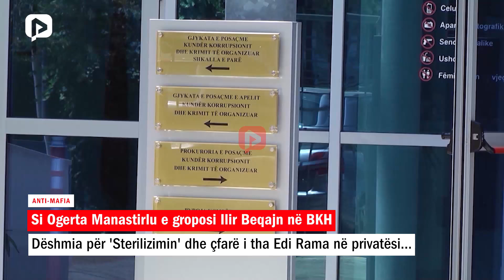Si Ogerta Manastirlu e groposi Ilir Beqajn në BKH; dëshmia për Sterilizimin dhe çfarë i tha Edi Rama